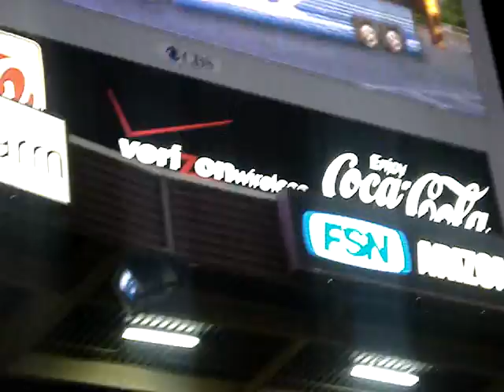ASU game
student section